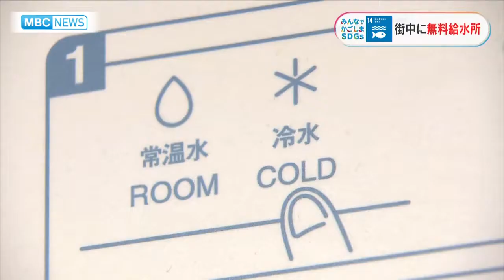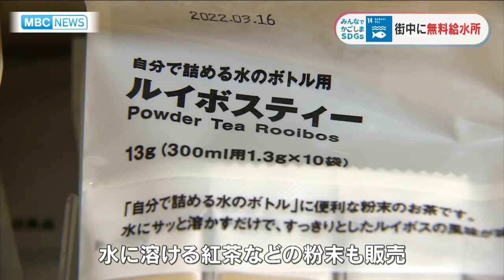「海の豊かさを守ろう」プラスチックごみ削減へ マイボトル後押し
MBCでは7月25日までを国連が定めた持続可能な開発目標、SDGsについて考える「SDGs WEEK」としてさまざな番組で特集をしています。22日の「海の日」にちなみ、14番目の目標「海の豊かさを守ろう」について考えます。
海の環境悪化につながるペットボトルなどのプラスチックごみ。それを減らそうと、飲み物を入れて持ち歩くマイボトルを後押しする取り組みが広がっています。

株式会社 南日本放送はSDGs推進のため、2020年12月、国連の「SDGメディア・コンパクト」に加盟しました。